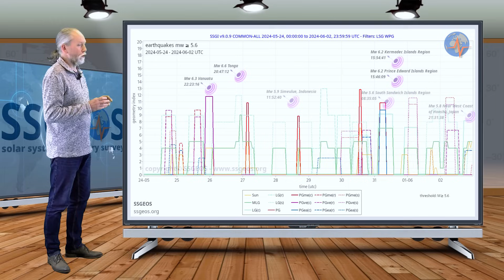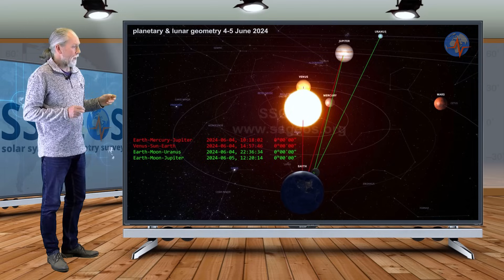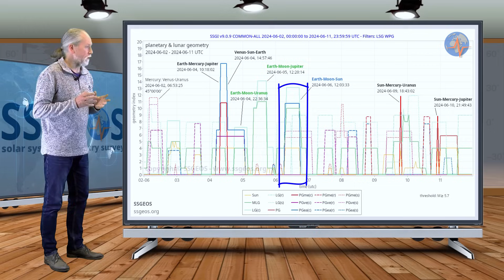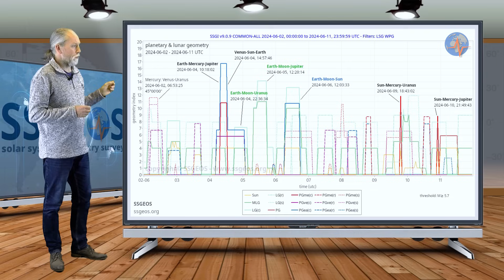EARTH, VENUS AND MERCURY | Update 3 June 2024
Earth will be in two conjunctions involving Mercury and Venus on 4 June, which can result in major seismic activity, most likely 6-8 June, following the New Moon on 6 June.